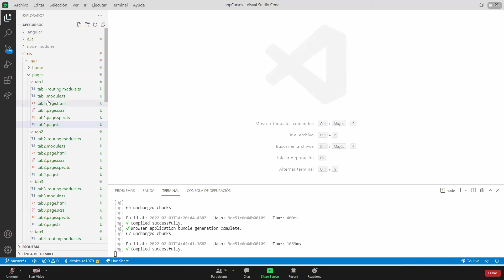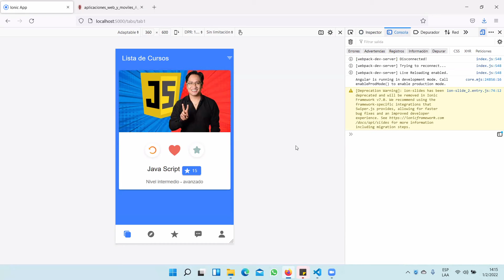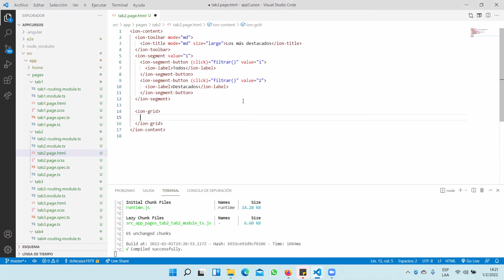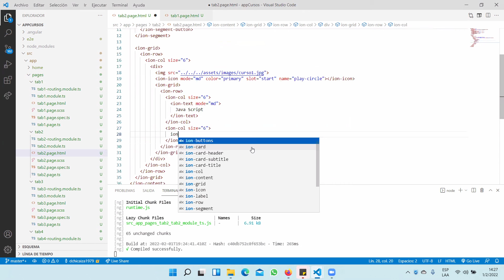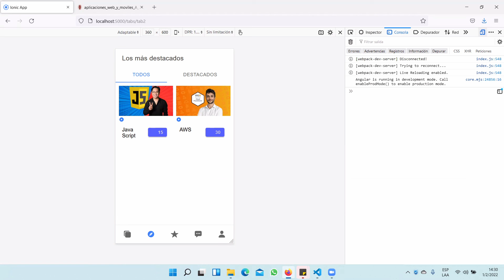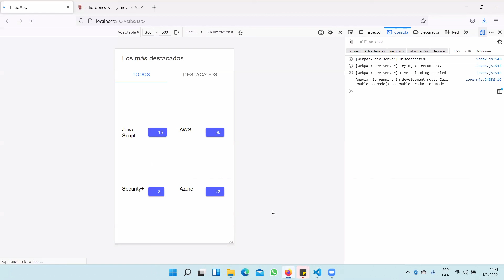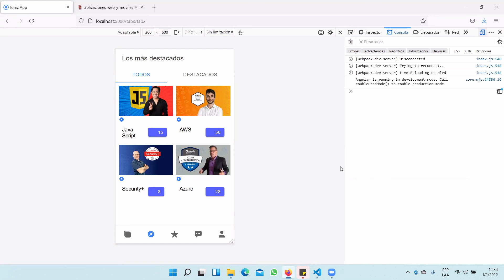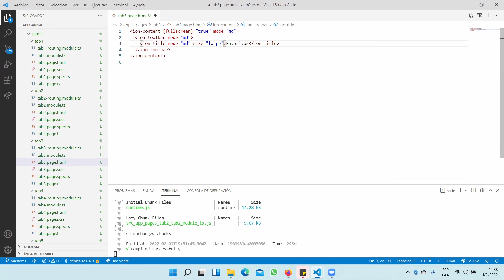Agregar contenido estatico en las diferentes paginas (PARTE 1)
Aplicaciones web y moviles
Ing. DENNIS VINICIO CHICAIZA CASTILLO.
Clase 01/02/2022